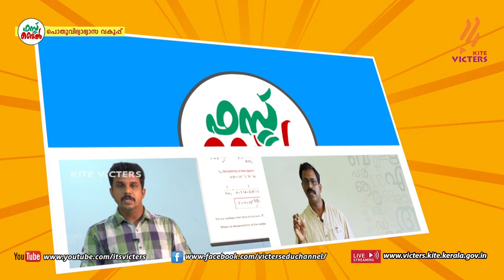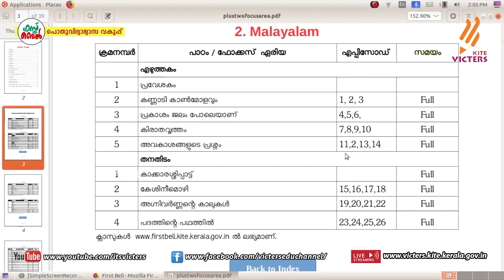പ്ലസ് ടു വിദ്യാർത്ഥികളോട് .... കൈറ്റ് സി ഇ ഓ കെ അൻവർ സാദത്ത്